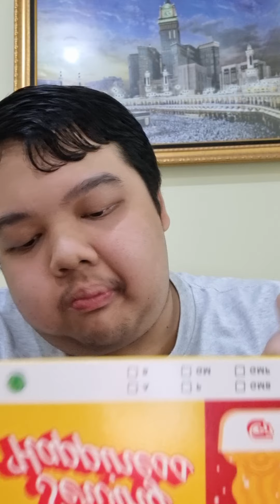mukbang(1)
adrian bayu budiono